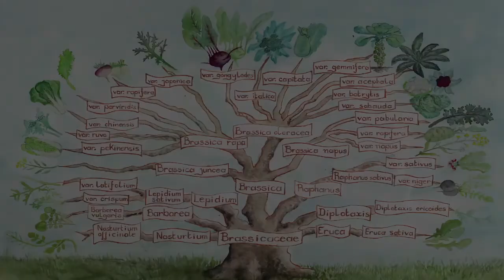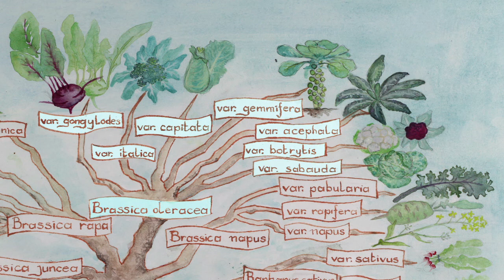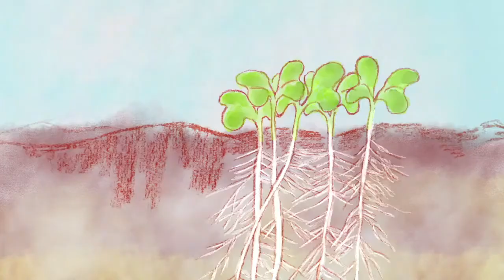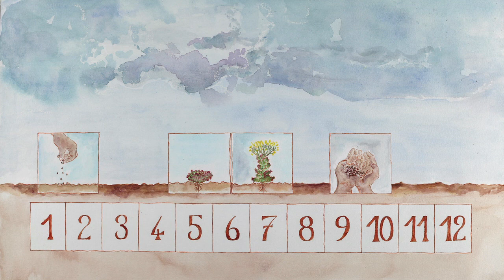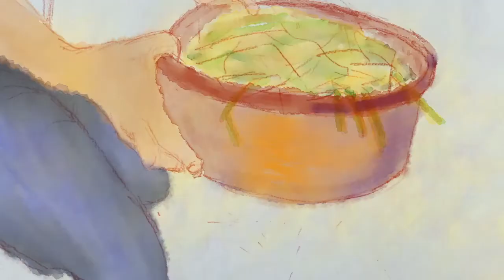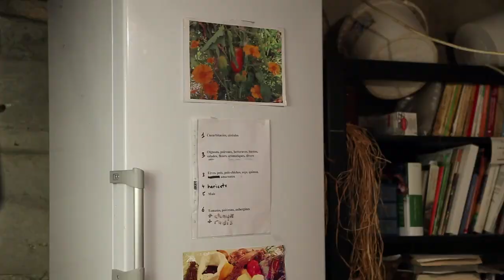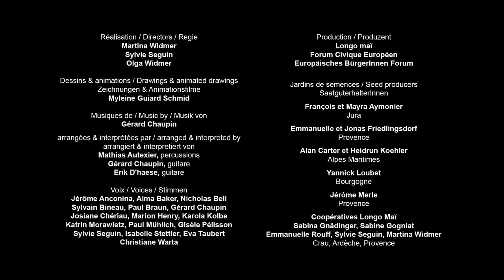Cómo reproducir las semillas de coliflor y brócoli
Gracias a este vídeo, podrás comprender el ciclo de vida de la coliflor y del brócoli, aprender a elegir y cultivar las plantas que producirán las semillas, cosechar, seleccionar y conservar las semillas. Siguiendo las explicaciones didácticas y las imágenes aprenderás paso a paso los gestos y trucos necesarios para reproducir tus propias semillas.